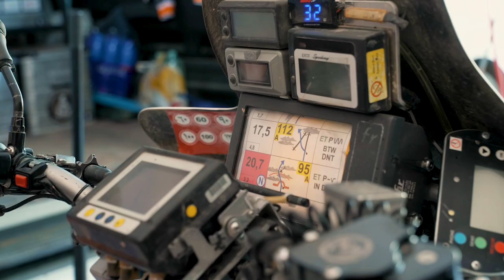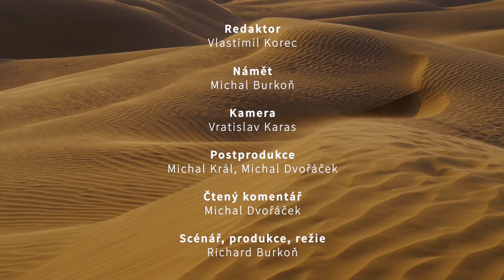Dakar za oponou -10. díl | Roadbook a vyschlé jezero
🎥 Jak tráví místní obyvatelé jejich volný čas v poušti u vyschlého jezera, vám dnes představí Vlasta Korec v novém díle Dakaru za oponou. Zároveň se podíváme do závodního týmu BARTH Racing, kde si vysvětlíme, jak se závodníci orientují ve svém roadbooku! 👏🏻